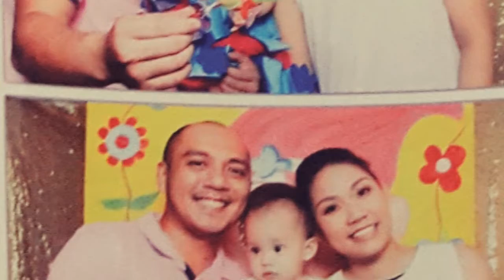Photobooth pics for 2017 | Vlog #16 | ZelRazel